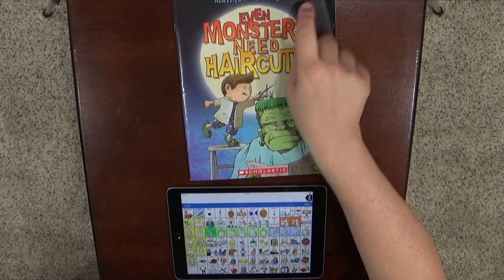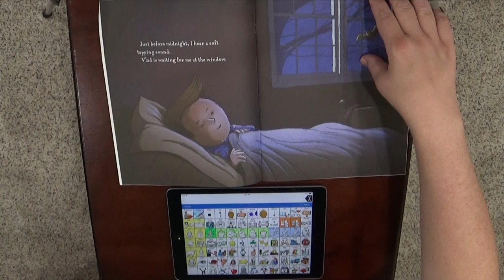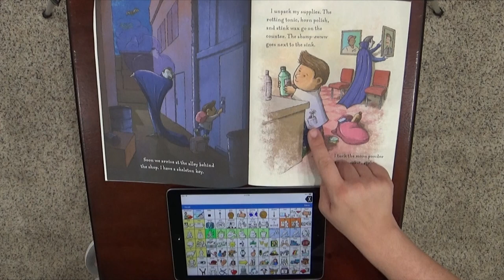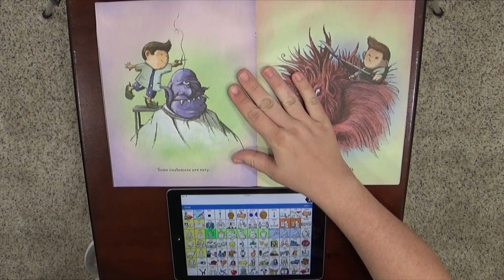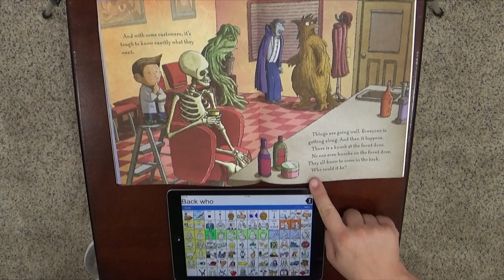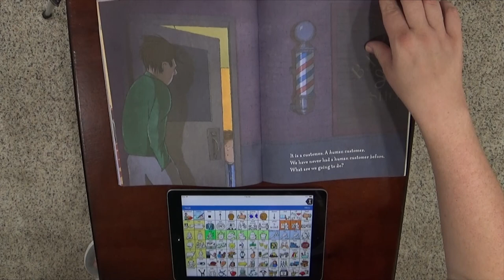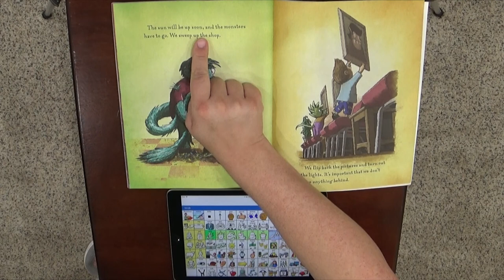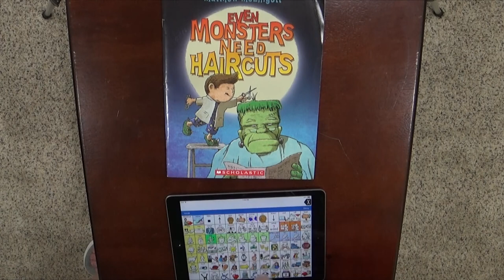AAC Modeling of "Even Monsters Need Haircuts" on LAMP Words for Life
In this video I model "Even Monsters Need Haircuts" by Matthew McElligott on the LAMP app with Words for Life full vocabulary.

Are you craving more AAC and Aided Language Input information and examples?